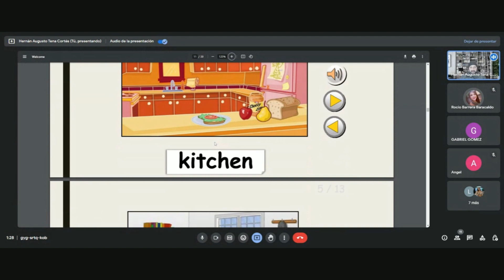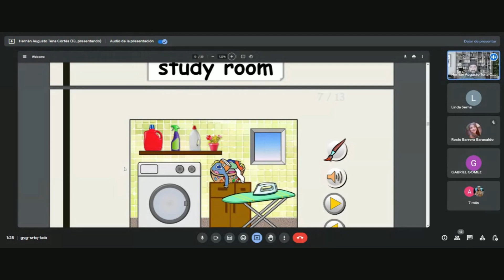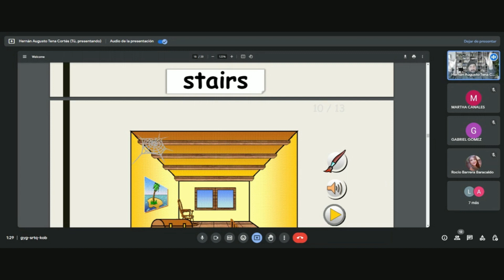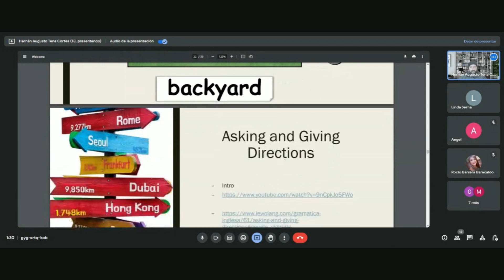Calentamiento en Inglés: Aprende las Partes de la Casa Jugando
¡Dale un toque divertido a tu aprendizaje del inglés con este ejercicio de calentamiento! En este video, te llevaremos a través de las diferentes partes de una casa con actividades interactivas y dinámicas para memorizar y practicar tu vocabulario. ¡Prepárate para aprender y reforzar las palabras en inglés para cada rincón de tu hogar y mejora tu fluidez jugando con nosotros!